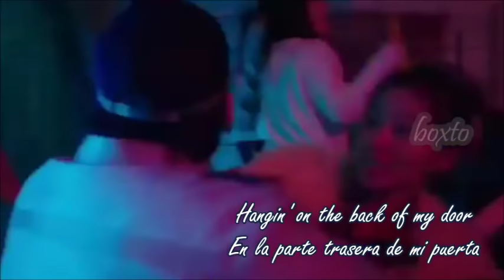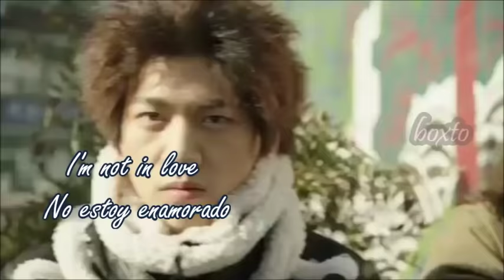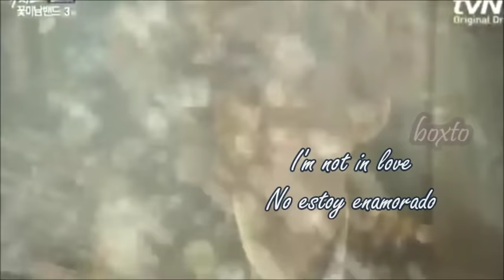Not in love - (Lee Min Ki) - OST Shut Up Flower Boy Band - sub esp.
Este drama supero mis expectativas, es muy bueno, y el ost es aún mejor.